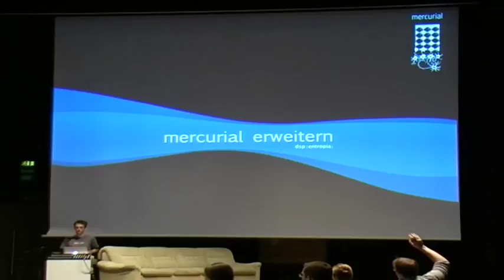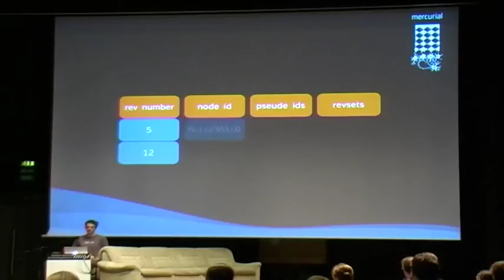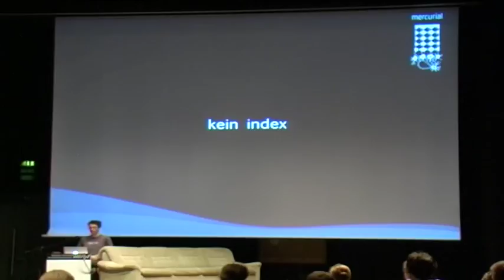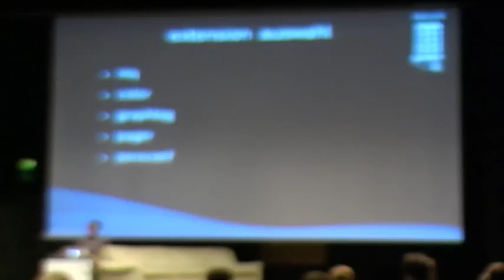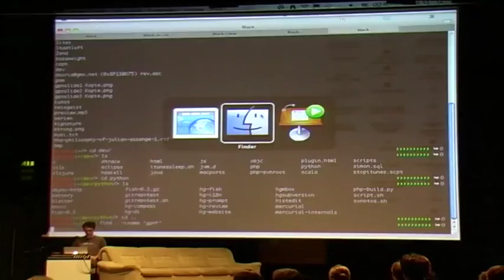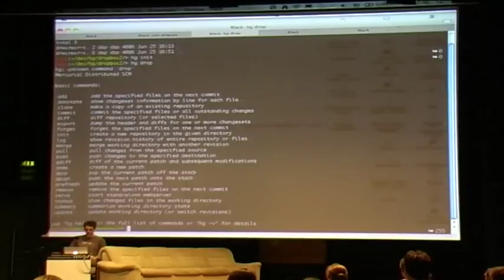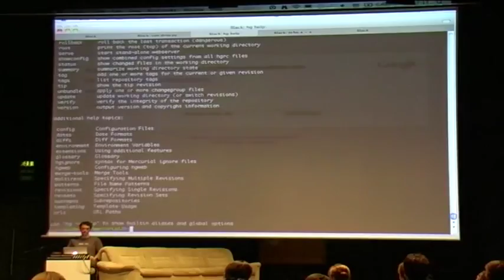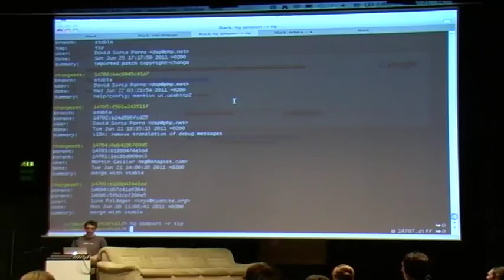Mercurial erweitern (GPN11)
Tiefergehendes zu Mercurial. Von Graphen und Extensions.

dsp